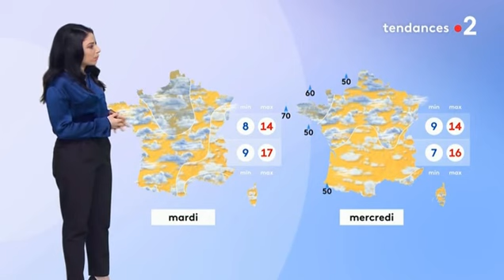Virginie Hilssone - Dimanche 08 Novembre 2020